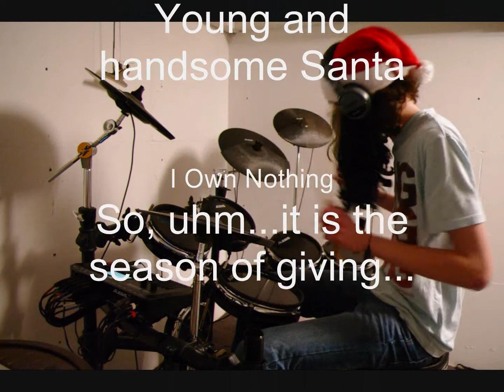Bad Religion - O come, O come, Emmanuel (Christmas Drum Cover)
It's that time of year again and it's a good excuse to make a drum cover. Yes, this is an annual thing.